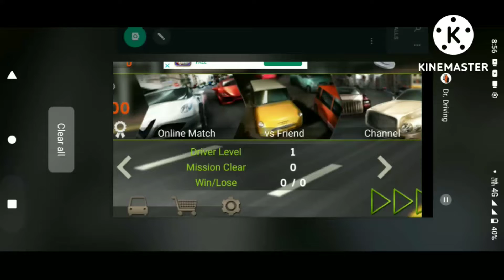new D R . Driving game play video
@babumusic0969 @new video